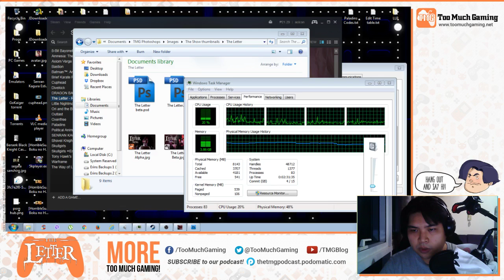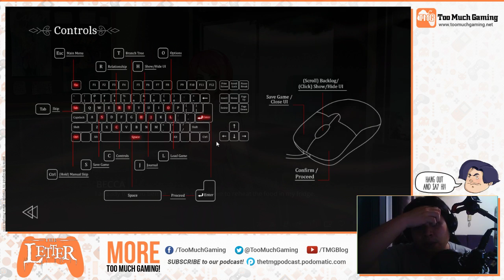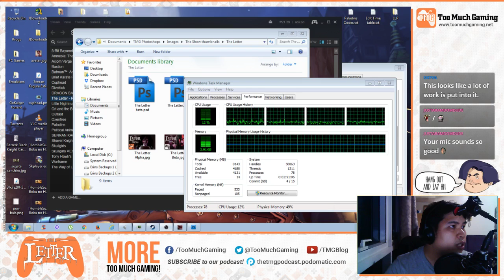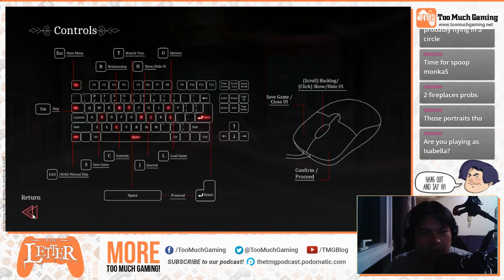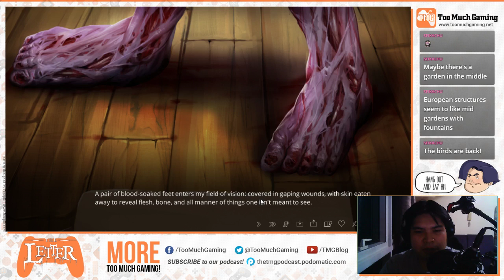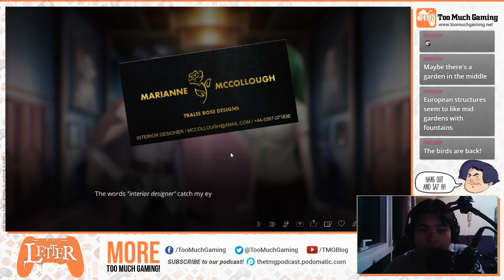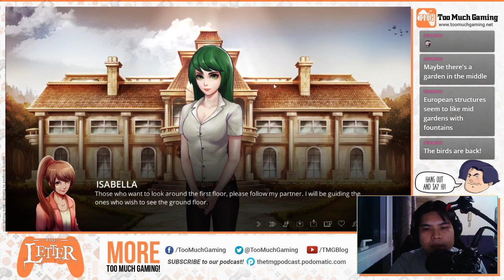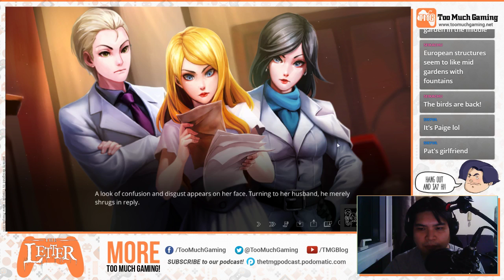The Letter - Livestream Part 01 [10/22/2017] | Too Much Gaming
Livestreamed a bit of The Letter by YangYang Mobile games on our Twitch channel